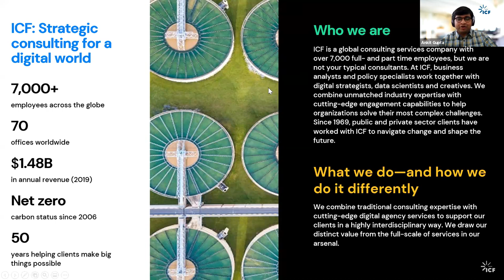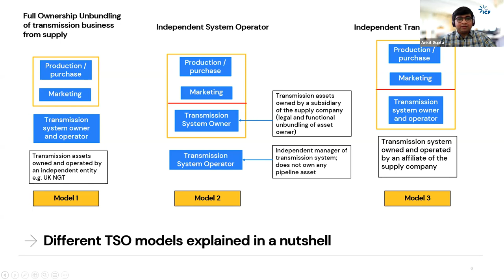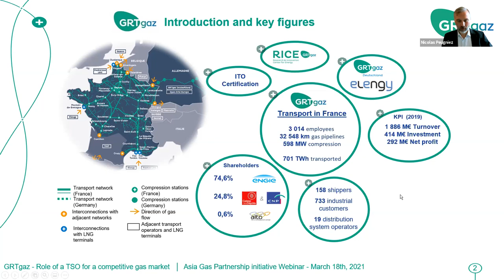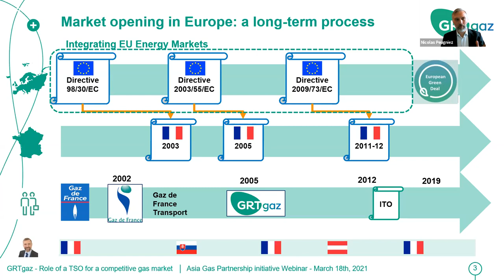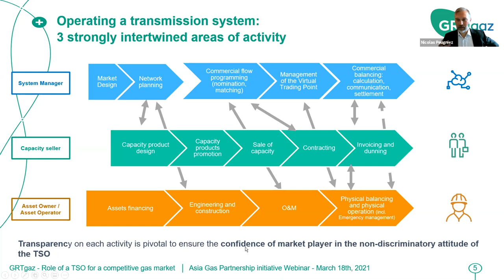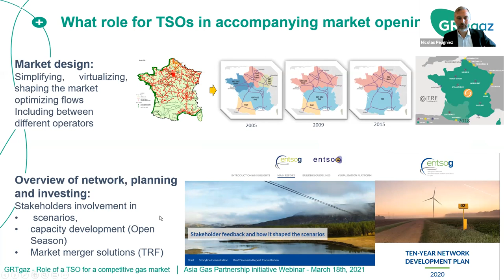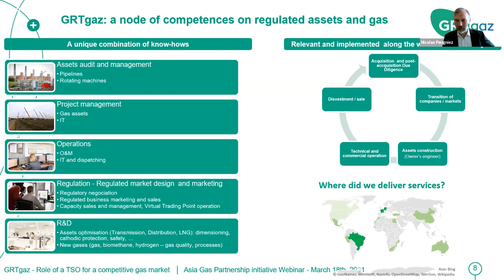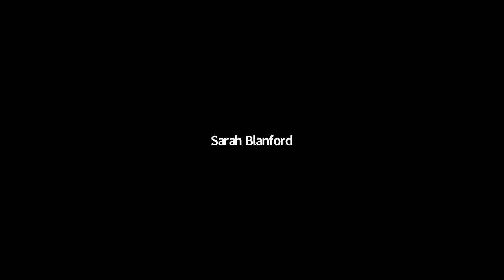Role of Transmission System Operator in Gas in India - Learnings from Global Perspective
Webinar Summary

The U.S.-Asia Gas Partnership (AGP) is a public-private partnership that aims to optimize gas network infrastructure planning and develop domestic gas markets across the Indo-Pacific region. AGP shares best practices in the development of secure, reliable, and economic sources of natural gas. AGP convenes a diverse set of stakeholders to optimize gas network infrastructure planning to develop domestic gas markets in Asia. AGP also supports strategic planning to promote the development of resilient and least-cost power systems that will continue to meet demand over time.

With a long-term vision to enable the creation of a regional gas market, AGP facilitates a shared understanding between government officials and the private sector about the technical, commercial, and economic factors that spur investment. To this end, as part of an ongoing webinar series on the innovative development of LNG markets in South and Southeast Asia, USEA, ICF and USAID’s South Asia Regional Energy Hub (SAREH) are jointly conducting a webinar on the “Role of Transmission System Operator in Gas in India - Learnings from Global Perspective” on March 18, 2021.

In this webinar, we will share insights on the role of transmission system operators (TSOs) in managing pipeline capacity and how India can adapt lessons from overseas’ sectors to India’s existing gas market structure.  Panelists will discuss different models for adoption of a TSO (ownership unbundling, independent system operator, transmission system operator, etc.), the challenges, and the stringent regulations that may be needed for implementation of these models. Esteemed panelists will share their views on the Indian gas market structure and how the appointment of a TSO can help bring in transparency in operation as a step towards market liberalization.

Background

Earlier on February 1st, 2021, India’s Finance Minister Nirmala Sitharaman announced in the Annual Budget that the Indian Government is looking to appoint an independent Transmission System Operator (TSO) to manage the common carrier capacities of all the natural gas pipelines operating in India. This announcement has set a positive tone towards enabling reforms and transparent allocation of open access capacities in the natural gas pipelines.

Unlike other developed gas economies, in India the volume risk for developing a pipeline remains with the developer. Shippers need to enter contracts with these developers either on a contract carriage (for a duration of minimum one year) or on a common carriage basis. At present, each pipeline operator manages its own portal to seek requests for open access capacities from different shippers. Therefore, the Indian Government has felt the need to appoint an independent TSO to manage such open access capacities.